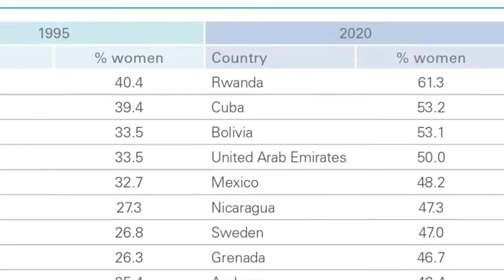Cleanest city in Africa 2024 | Cleanest cities in Africa 2024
Embark on a visual tour of Africa's most pristine urban landscapes in 2024! Join us as we explore the Cleanest Cities in Africa, with a special spotlight on Rwanda2024, renowned for its commitment to cleanliness and environmental sustainability.

In this captivating video, we showcase the top contenders vying for the title of the Cleanest City in Africa in 2024. From meticulously planned urban spaces to eco-friendly initiatives, these cities epitomize cleanliness and serve as inspirations for sustainable urban development across the continent.

Rwanda2024 stands out as a shining example of a nation dedicated to cleanliness and environmental conservation. Discover how Rwanda has emerged as a leader in fostering clean, green cities, setting benchmarks for others to follow.

Explore the immaculate streets, well-maintained parks, and innovative waste management systems that contribute to Rwanda's reputation as a beacon of cleanliness in Africa. Learn how the country's initiatives have transformed its cities into models of environmental stewardship.

From Kigali's well-organized infrastructure to the community-driven cleanliness campaigns in various cities, witness firsthand the dedication and efforts aimed at creating cleaner and healthier living spaces for residents and visitors alike.

Discover other cities across Africa that have made significant strides in maintaining cleanliness and sustainability. From Accra's waste management initiatives to Cape Town's commitment to environmental preservation, these cities showcase diverse approaches towards fostering cleaner urban environments.

Through stunning visuals and insightful commentary, our video highlights the efforts, innovations, and policies driving these cities towards cleanliness and sustainability. Gain a deeper understanding of the factors contributing to their success in maintaining a clean and eco-friendly urban landscape.

Join us in celebrating the strides made by African cities towards becoming cleaner, greener, and more sustainable in 2024. Witness the transformation and dedication of these cities to create better living conditions while preserving the environment for future generations.

Thank you for joining us in highlighting these remarkable cities paving the way for a cleaner, brighter future!

🎬SUGGESTED VIDEOS
Don't forget to watch 📽 Golden Top 10​ other videos. Please check them out :